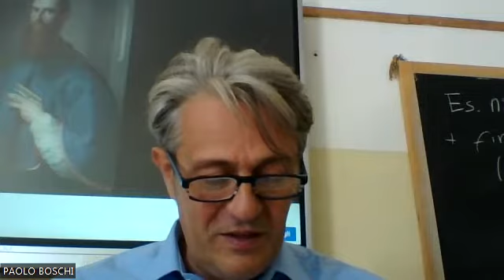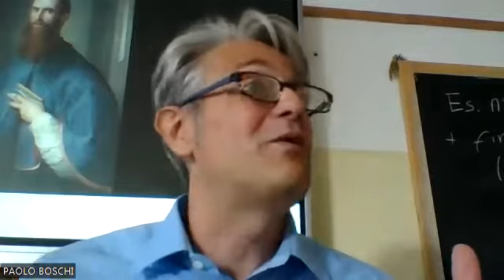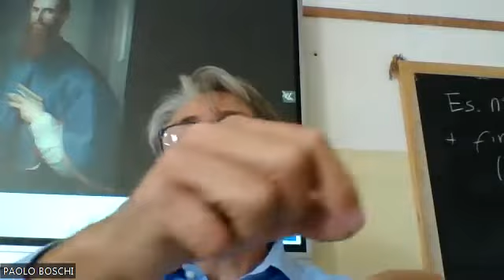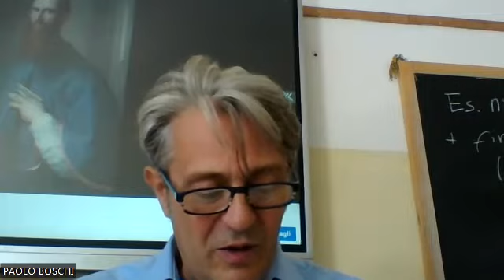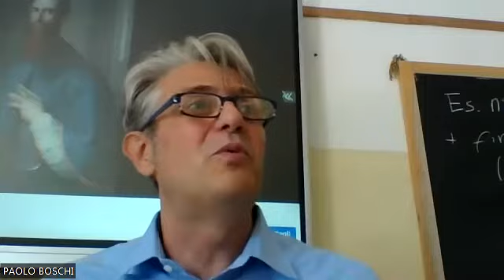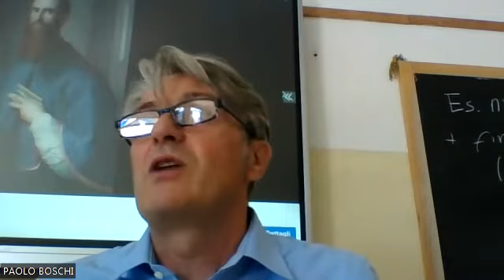Il galateo dei bambini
Lettura e spiegazione del testo regolativo "il galateo dei bambini: regole essenziali  per una buona educazione", tratto da "Il galateo dei bambini" di Nessia Laniado (Red Edizioni).